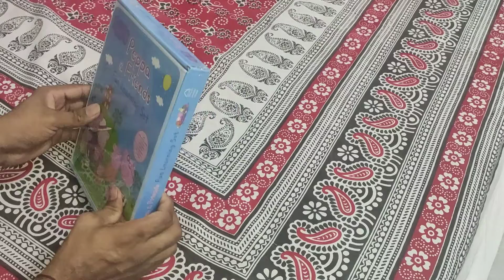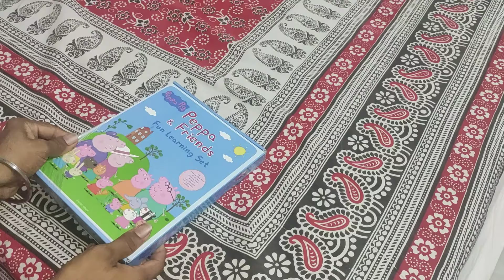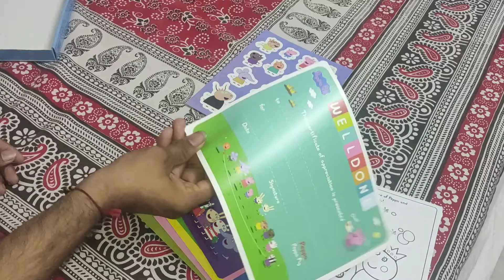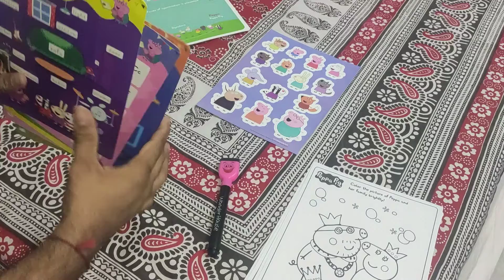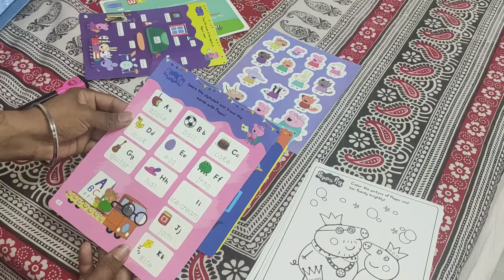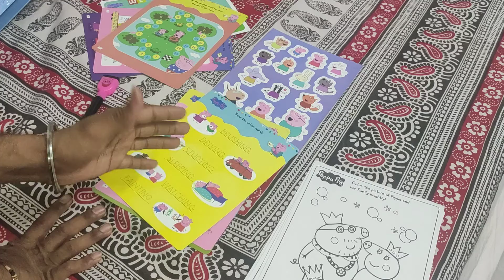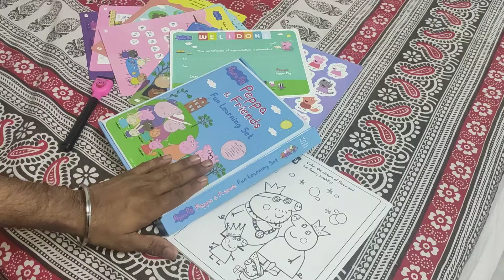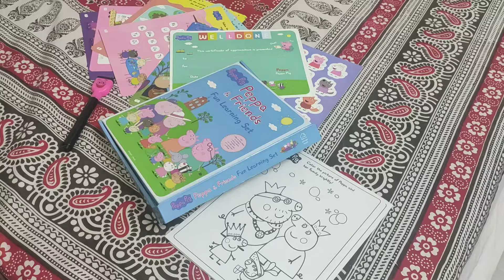PEPPA AND FRIENDS I PEPPA PIG I PEPPA PIG ACTIVITY I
PEPPA AND FRIENDS I
PEPPA PIG I
PEPPA PIG ACTIVITY I

EDUCATIONAL AND FUN ACTIVITIES INSIDE ,
COLOURING AND PLAYING GAMES WITH REUSABLE ACTIVITY MATE ,
END ME SAB ACTIVITIES COMPLETE KARNE KE BAAD UNKO 1 CERTIFICATE MILTA HAI ,